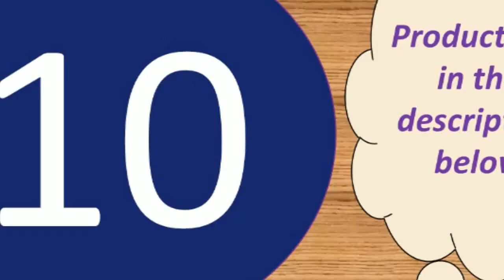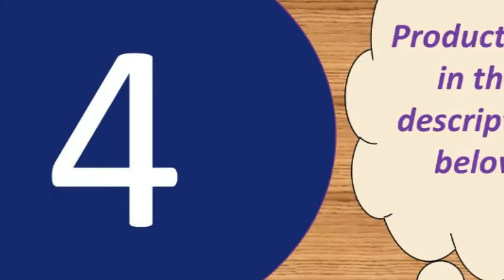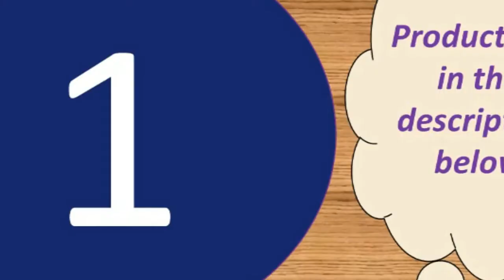Top 10 high capacity power bank under 50$ 2019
Baseus 10000mAh Power Bank Slim USB Powerbank

Features :
Capacity : 20000mAh
Output : 5V 1A/5V 2.1A
Input : 5V/2.1A

Specifications :
Size: L16.7CM*8.25CM*H2.3CM
Color: White
Weight : About 472g

3 Inputs
-Micro Input: DC 5V-2.1A Max
-Type C Input: DC 5V-2.1A Max
-For iPhone Input : DC 5V-2.1A Max
3 Outputs
-USB 1 Output: DC 5V/1A Max
-USB 2 Output: DC 5V/2.4A Max
-Type C Output: DC 5V/3A Max (PD Port)
 -Battery Capacity:30000mAh/3.7V, 111Wh
-Rated Capacity: 18000mAh
-Size: 15.8*7.3*3.3cm
-Weight:About 610g(Not included package)
-Product Certification:CE, RoHs, FC

-USB 4+Type C: 5V/3A Max (at the same time)
-Total Output: 5V/6A 30W Max
Input
-Micro USB :DC 5V/2A ,9V/2A,12V/1.5A Max
-For Lightning: DC 5V/2A Max
-Type C: DC 5V/2A ,9V /2A,12V/1.5A Max

Size: About 14.5*6.5*3.8cm
Weight :About 509g
Battery Capacity: 30000mAh/3.8V  114Wh
Rated Capacity: 18000mAh

Product Details--
Brand:PZOZ
Li- polymer Battery
Battery capacity:10000mAh
Rated capacity:5800mAh
Input: DC 5V2A
Output 1:DC 5V1A
Output 2:DC 5V2.1A (Max)
Maximum total output:DC 5V2.1A (Max)
Lithium battery energy:37W
Product Size: 63*93.5*25mm
Weight:224g
Product Certification: RoHs CE FCC

Battery_Charge